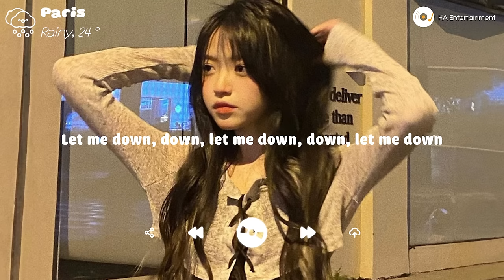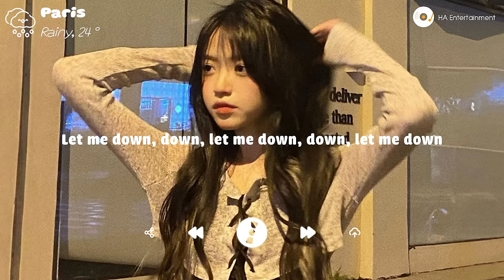7 Years ♪ English Sad Songs Playlist ♪ Top English Songs Cover Of Popular TikTok Songs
7 Years ♪ English Sad Songs Playlist ♪ Top English Songs Cover Of Popular TikTok Songs

TRACKLIST ️🎵

0:00:00 01 Helions - 7 Years
0:03:50 02 Helions - Let Me Down Slowly
0:06:57 03 Helions - Far Away
0:10:22 04 Helions - Wake Me When Sep End
0:14:16 05 Helions - The Reason
0:18:31 06 Helions - I Knew I Love You
0:22:23 07 Helions - Wonderful Tonight
0:28:27 09 Helions - Dreams
0:32:40 10 Helions - DanceMonkey
0:36:11 11 Helions - All That She Wants
0:39:31 12 Helions - Bad Child
0:43:10 13 Helions - Careless Whisper
0:47:31 14 Helions - Strong
0:51:26 15 Helions - The Rose
0:55:05 16 Helions - This Is Home
0:58:50 17 Helions - Zombie

© Video: HA Ent & Slow Night